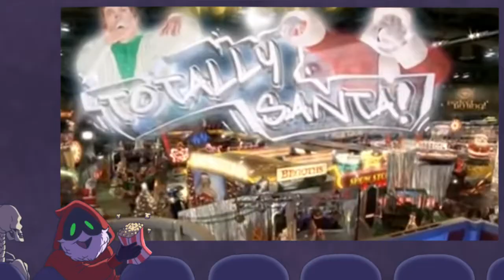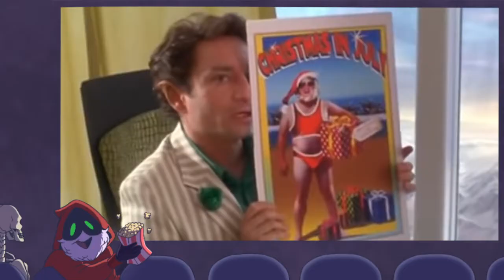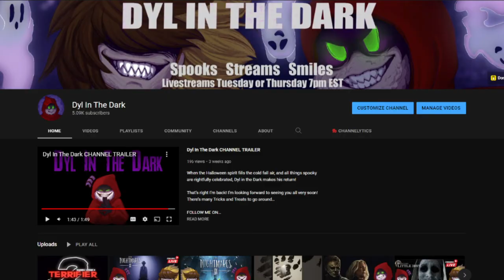The TERRIBLE LIVE ACTION Snow Miser and Heat Miser Movie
To celebrate Christmas, Dyl looks at the 2006 live action adaptation of The Year without a Santa Claus. It features the worst rendition of Snow Miser and Heat Miser. Thanks to everyone for requesting this review!